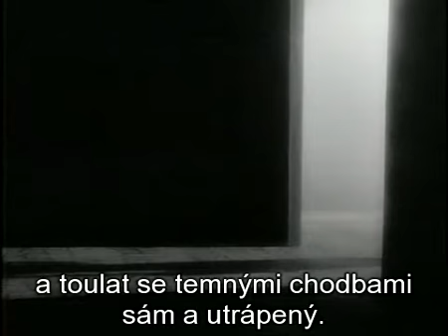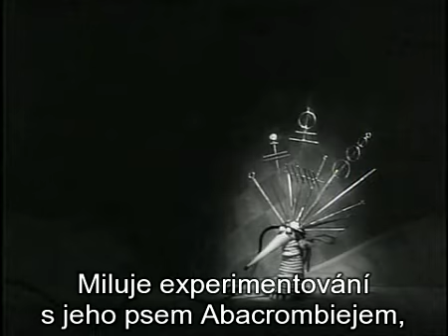Vincent (1982); czech subtitles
Short animated movie, created by Tim Burton.